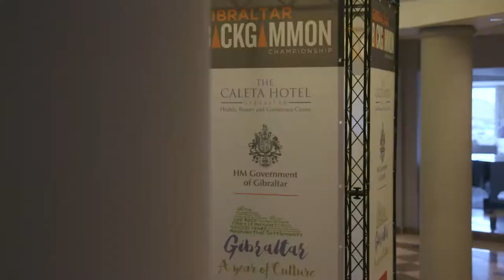Gibraltar Backgammon Championship 2018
The Gibraltar Backgammon Championship takes place every year in February. Every year visitors from around the globe visit Gibraltar in the hopes of winning the ultimate cash prize of  £110,000